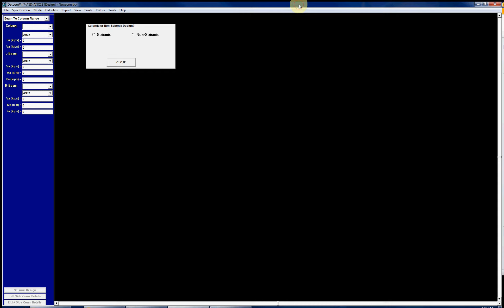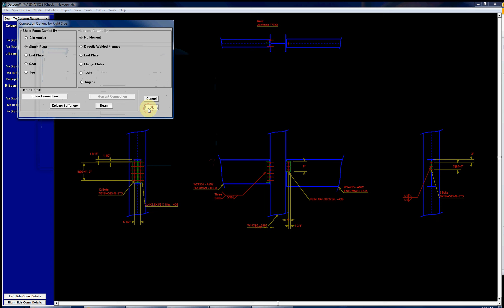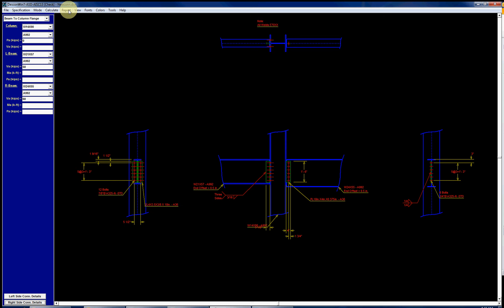DWshear_01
This is a demonstration of one use of DesconWin.